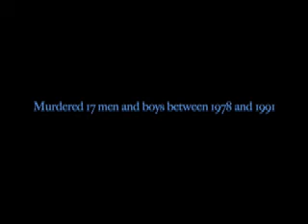Diabolus in Deus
Year 12 Media Studies work from TCC